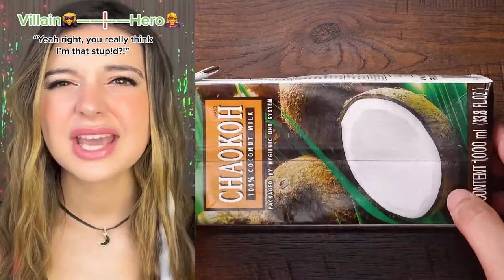💥 Text To Speech 🍉 ASMR Cake Storytime @Brianna Mizura POVs Tiktok Compilations 2023 #94